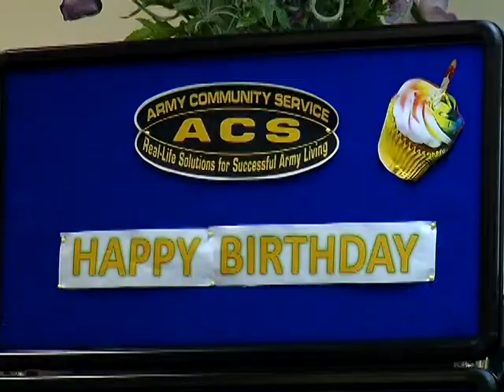AFN Daegu - AFN Korea Update - ACS Birthday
Army Community Service, known as ACS, serves as a place where Soldiers and family members can get a lot of help while they are stationed overseas. KATUSA Sergeant Hong Sung Wook reports on a special celebration at the Camp Henry ACS.